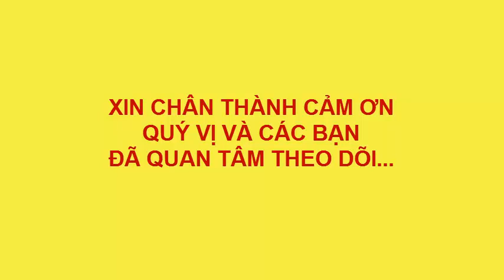VẼ TRANH CỔ TRANG G